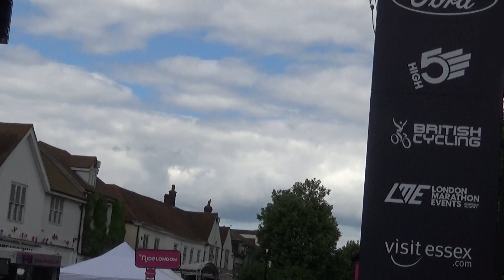Finish etappe 2 Epping RideLondon Classic 2022 Lorena Wiebes wint